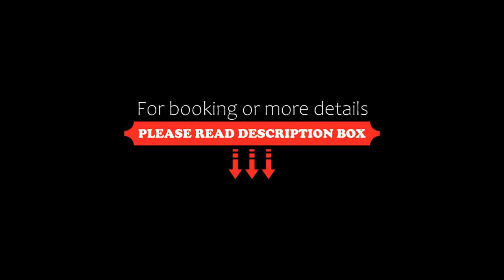Realkasa De Crescenzi Family Apartment, Bologna, Italy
About Property:
A sustainable property, Realkasa De Crescenzi Family Apartment is situated in Bologna near Quadrilatero Bologna, Piazza Maggiore and Santa Maria della Vita. The property is around 2.7 km from Saint Peter's Cathedral, 2.7 km from Santo Stefano Church and 3.1 km from Museum for the Memory of Ustica. Free WiFi is available throughout the property and MAMbo is 500 metres away.

The spacious apartment feat...
Property Type: Hotel
Address: 6 Via Pier Dè Crescenzi, 40131 Bologna, Italy
Searching For
1. Realkasa De Crescenzi Family Apartment - Bologna - Italy
2. Realkasa De Crescenzi Family Apartment - Bologna - Italy Address
3. Realkasa De Crescenzi Family Apartment - Bologna - Italy Rooms
4. Realkasa De Crescenzi Family Apartment - Bologna - Italy Amenities
5. Realkasa De Crescenzi Family Apartment - Bologna - Italy Offers and Deals
Audio Credit:
Track Title: Blank Slate
Artist: VYEN